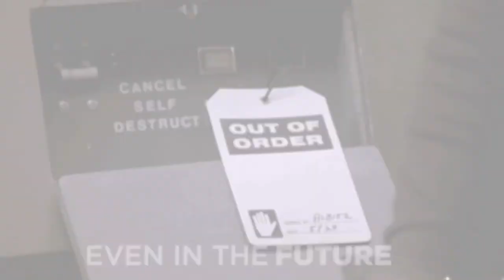The Tyranny of Time (onetakeoneder)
JahRaStar™️ CREATIONS in association with Top 3 Productions presents a johnnyginger onetakeoneder made @smythestudios with gingalove and EadtSidePride

The Tyranny of Time

There is no solving the situation with a cup of wine
When in between all of the bad
There was all of the sublime
He got your message today
And in between lines it says
Out from the grey will come sunshine
And how will you make that all possible?
She says easy, with some alone time
But you want it all and need it now
Time for you is just a ‘cow’
Then you say all you need is a little time